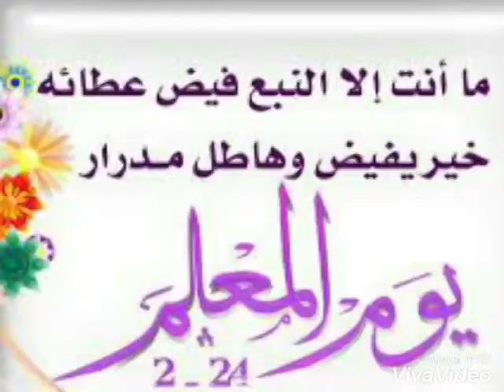عمل الطالبة : وداد فهد الرشيدي الصف السادس